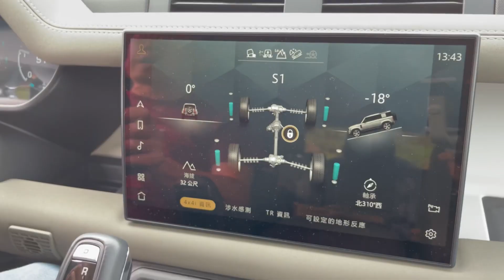HDC 陡坡自動緩降｜Defender 水牛坑大下坡｜Eastern Rock 平日團越野實際操作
陡坡緩降控制系統（HDC）
可在車輛駛下坡道時將車速限制在設定速限。

按下按鈕以選取 HDC。 儀表板會顯示確認訊息，並亮起 HDC 資訊燈，確認已選取 HDC。

若要調整車輛的下坡速率：
1. 將開關移至 SET+（設定+）位置，即可以每小時 1 公里為單位增加車速。
2. 將開關移至 SET-（設定-）位置，即可以每小時 1 公里為單位降低車速。

儀表板會顯示目前設定速度，以及可用的設定速度範圍。

🔥在極端情況下，長時間使用陡坡緩降控制系統（HDC）系統可能會造成煞車溫度過高。 此時，儀表板會顯示警告訊息，表示 HDC 系統暫時無法使用。 HDC 操作會逐漸淡出，暫時不能作用。
當煞車溫度回到正常時，儀表板警告訊息會消失，HDC 操作隨即恢復。
HDC 陡坡在動緩降｜Defender 水牛坑大下坡｜Eastern Rock 平日團越野實際操作